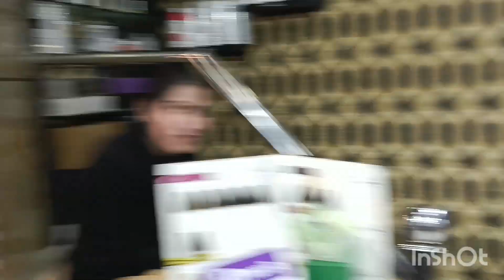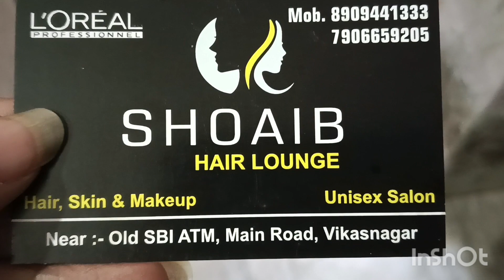Maa beti ka naya haircut❤️❤️dailylifevlogs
Hi,
Myself Latika I am a working woman. By profession a teacher. I manage my work and job at a same time. I love to create things and decorate my home with new things. YouTube has given me the opportunity to show my creativity and personal creations to everyone.

latika.malhotra.3